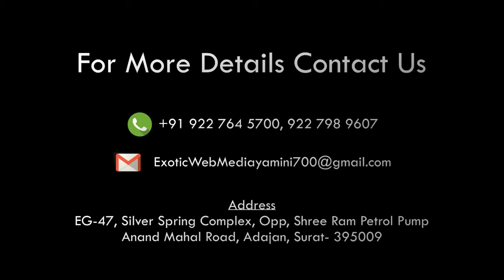NEWS Cow pujan at nitinbhai bhajiyawala home SURAT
NEWS SURAT
ગૌપૂજન
   ધનતેરસ નિમિત્તે સુરત મહાનગરના અધ્યક્ષશ્રી નીતિનભાઈ ભજીયાવાળા દ્વારા તેમના નિવાસસ્થાને ગૌપૂજનનો કાર્યક્રમ રાખવામાં આવ્યો ...